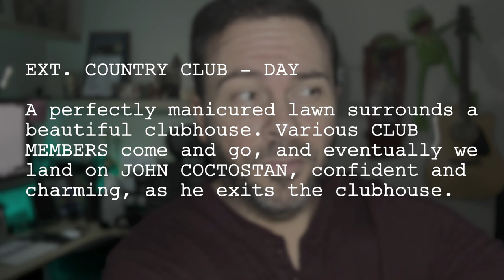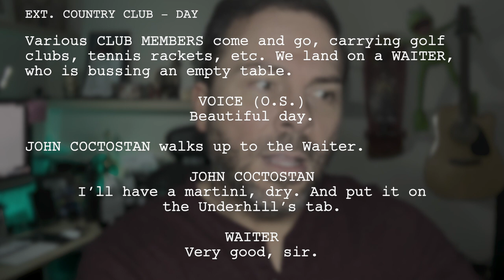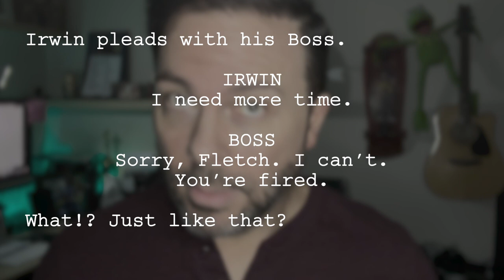Actors: Let's talk Script analysis!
We've tiptoed into this topic in the past (see linked videos below), but today we're giving a more in-depth breakdown of some scriptwriting conventions that every actor MUST learn on their way to becoming a professional.